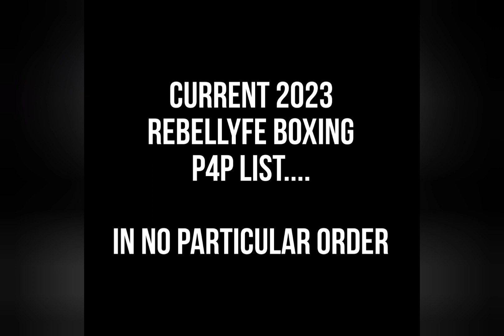My 2023 P4P List